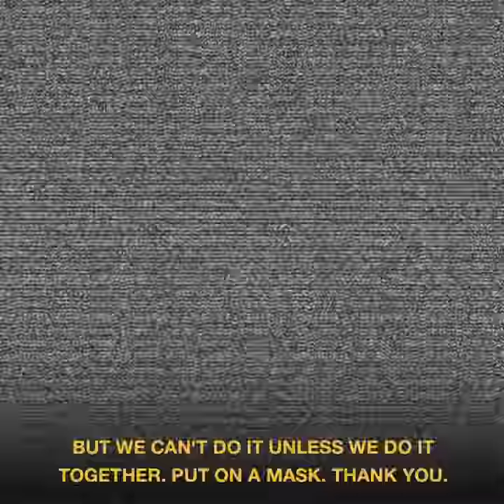Gainey: Mask Up and Save Lives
Pa. state Rep. Ed Gainey asks everyone to help prevent the spread of COVID-19 with one simple action: wearing a mask.